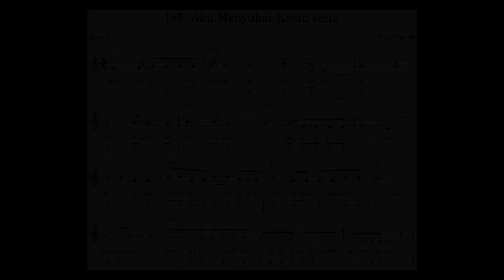(Hosea 6:4-6) Ayat Alkitab 195. Aku Menyukai Kasih setia